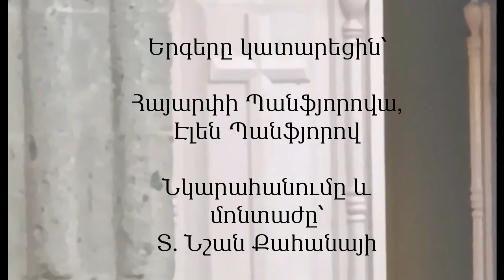Ծննդյան ծառ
Սուրբ Ծննդյան երգ՝ կիրակնօրյա դպրոցի փոքրիկ երեխաների համար, որն ուղեկցվում է շարժումներով։
ԾՆՆԴԵԱՆ ԾԱՌ
Տեսէ՛ք սիրուն ծննդեան ծառ,
Տեսէ՛ք փայլի ի՜նչ պայծառ,
Ոհ, ի՜նչ գիշեր հիանալի,
Յիսուս ծնաւ սիրելի:

Ամէն աչքեր խանդով հառին
Բեռնաւորվուած սա ծառին.
Ամէն սիրտեր արդ թող ցնծա՛ն,
Զի ծընաւ Յիսուս Մեսիան:

Յիսուս Փրկիչ, Դուն ինձ համար
Երկնից իջար մեր աշխարհ,
Դու որ ինծի կեանք ես տուեր՝
Կու տամ սի՛րտըս Քեզ նուէր: